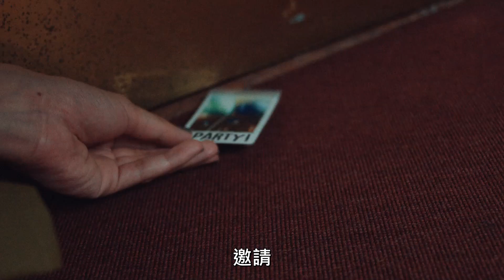instax 最新形象廣告 - Giving Story篇 (30sec )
不只取，也給予